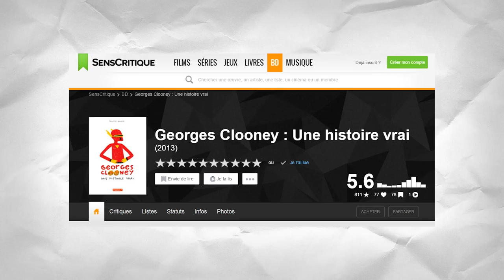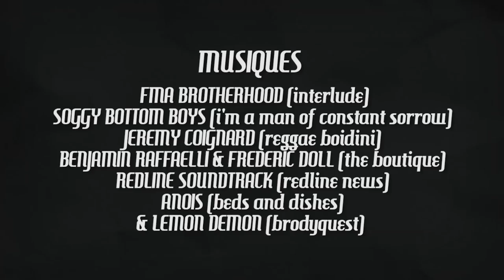GEORGES CLOONEY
Prenez un bon café et préparez vous à rigoler car on vous parle de George Clooney de Philippe Valette aux éditions Tapas.